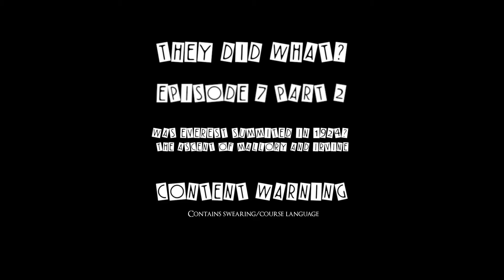Was Everest Summited in 1924? The ascent of Mallory and Irvine: Part 2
Did Mallory and Irvine make it to the summit of Everest?

In part 2 Rhiannon explores the evidence we have today.